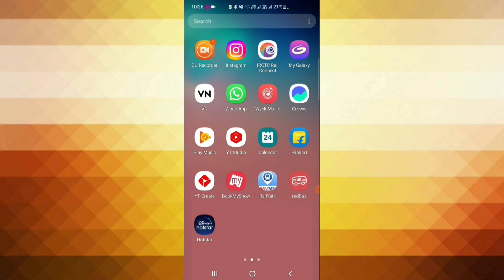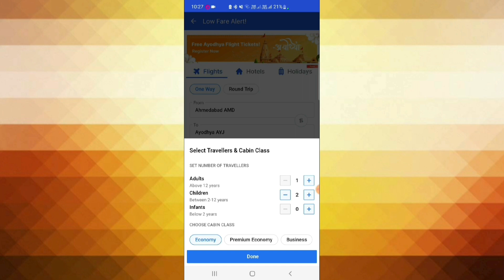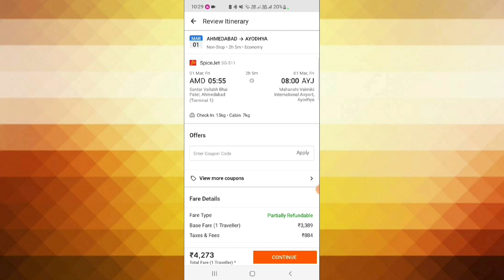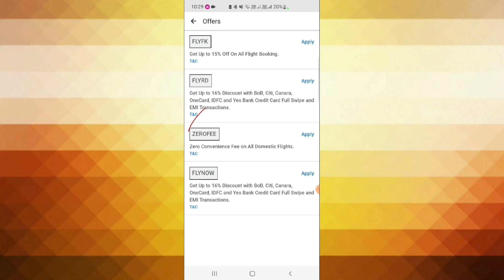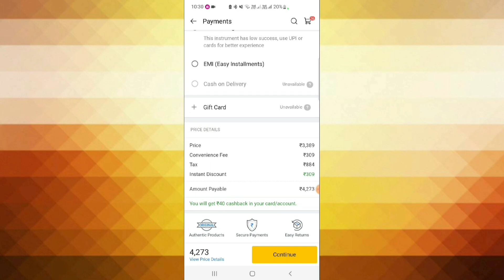How to book Flight from Ahmedabad to Ayodhya|How to book Flight✈️ ticket for Ayodhya |Ram Mandir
How to book Flight from Delhi to Ayodhya|How to book Flight ✈️ ticket for Ayodhya Dham|Ram Mandir

Welcome To AMH STUDY Youtube Channel 🙏

About This Video: Here We are describing about How to book Flight ticket for Ayodhya

Key Points:

Ahmedabad to ram mandir
ahmedabad to ayodhya ram mandir
ahmedabad ram mandir
ahmedabad se ram mandir
ahmedabad mein ram mandir
ahmedabad se ram mandir kitna dur
hai
ahmedabad ka ram mandir
ahmedabad to ayodhya ram mandirtrain
ahmedabad to ayodhya ram mandirkitna dur hai
ahemdabad to ayodhy
ahmedabad to ayodhya train
ahmedabad to ayodhya
ahmedabad to ayodhya flight
ahmedabad to ayodhya by road
ahmedabad to ayodhya flight ticketprice
ahmedabad to ayodhya first flight
ahmedabad to ayodhya bus
ahmedabad to ayodhya flight price
ahmedabad to ayodhya kitnakilometr
how to book air ticket
how to book air ticket in low price
how to book air ticket window seat
how to book air ticket on makemytrip
how to book air ticket through balmerlawrie
how to book air ticket withoutpayment
how to book air tickets online
how to book air ticket for Itc
how to book air ticket in low pricemalayalam
how to book air ticket online irctc
how to book air ticket without lastname
Ram mandir kaise jaye
ayodhya ram mandir kaise jaye
orchha ram mandir kaise jaye
mumbai se
mandir pandal kolkata kaise jaye
mandir kaise banaya jaaye
ram mandir pandal kaise jaye
ram mandir kolkata kaise jaye
How to book flight tick
how to book flight tickets online in
tamil
how to book flight tickets
telugu
how to book flight tickets online
cheap
how to book flight tickets in make my
trip
how to book flight tickets in paytm
makemytrip
how to book flight tickets cheap in
tamil
Indigo flight ka ticket kaise book kre
indigo flight ka boarding pass kaise
nikale
indigo flight ka ticket kaise check
kare
indigo flight ka ticket kaise download
kare
indigo flight kaise book kare
indigo flight ka malik kaun hai
indigo flight ka ticket cancel kaise
kare
indigo flight ka web checking kaise
karen
indigo flight ka date kaise change
kare
download karen
indigo flight ka pnr number kaise
check kare
ayodhya airport update
ayodhya airport international
ayodhya airport new update
ayodhya airport latest news
ayodhya airport model
ayodhya airport construction
ayodhya airport kab tak chalu hoga
ayodhya airport latest update
ayodhya airport opening date
ayodhya airport start from Jan 2024
Ayodhya airport
ayodhya airport international
ayodhya airport update
ayodhya airport video
ayodhya airport inauguration
ayodhya airport live
ayodhya airport vlog
ayodhya airport udghatan
ayodhya airport ka naam kya hai
ayodhya airport first flight landing
Ayodhya dham
ayodhya dham railway station
ayodhya dham mandir
ayodhya dham junction
ayodhya dham ka gana
ayodhya dham station
ayodhya dham live
ayodhya dham ram mandir
ayodhya dham agarbatti
ayodhya dham dikhaiye
Ayodhya to delhi vande bharat
ayodhya to delhi flight
ayodhya to delhi indigo flight
ayodhya to delhi air india express
ayodhya to delhi bus
ayodhya to delhi vande bharat train
ayodhya to delhi train status
ayodhya to delhi vande bharat express
Delhi to ayodh vande bharat route
delhi to ayodhya by train
delhi to ayodhya vande bharat
express
delhi to ayodhya vande bharat train ticket
delhi to ayodhya by flight
delhi to ayodhya first flight
delhi to ayodhya distance
delhi to ayodhya by flight price
delhi to ayodhya airport
delhi to ayodhya by road
delhi to ayodhya by bus
how to book traij ticket
delhi se ayodhya ke liye bus on kashmiri Gate

Ayodhya_Vandebharat
Ayodhya_Airport
Book_flight_for_Ayodhya